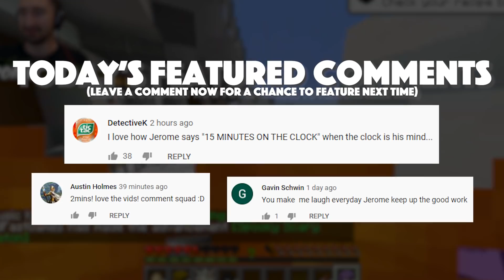We Added Amethyst Lucky Blocks To Minecraft 1.17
Today we are playing minecraft with Amethyst Lucky Blocks